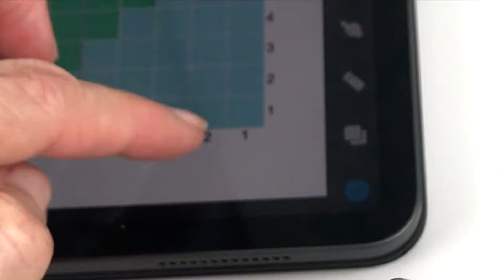C2C Crochet for Beginners - 4 ways to do the corner to corner crochet stitch!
C2C Crochet is an addictive way to create blankets and scarves quickly as well as a technique that can be used to make pixel art images with cross-stitch style patterns. I've compiled 4 versions that I discovered when I was learning how to do this myself.  I'm referring to them as-  classic, modern, mini, and extra mini.  I've also added how to decrease each one.
Time stamps are below to jump to the video of interest. Hope you find this useful!

Classic 1:15. (chn 6, chn 5 , 3dc)
Classic Decrease 8:34
Modern 13:35 (chn 5, chn 2, 3dc)
Modern Decrease 18:43
Mini 22:23 (chn 5, chn 2, 3 hdc)
Mini Decrease 25:06
Extra Mini 28:27 (chn 4, chn 2, 2 hdc)
Extra Mini Decrease 31:50

Hook: 3.75 mm Ergonomic Boye

For this video I am using U.S terminology

CROCHET US vs UK CROCHET

Chain (chn) is the same for both
US single (sc) = UK double crochet (dc)
US half double (hdc) = UK half treble (htr)
US double (dc)= UK treble (tr)
US triple (treble) (tr) = UK double treble (dtr)
US double triple (treble) (dtr)= UK triple treble (trtr)